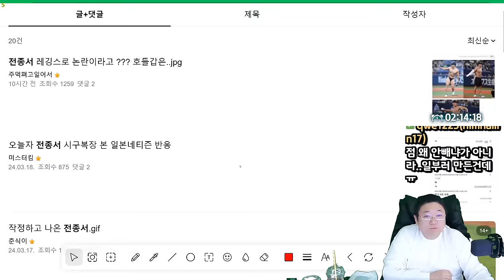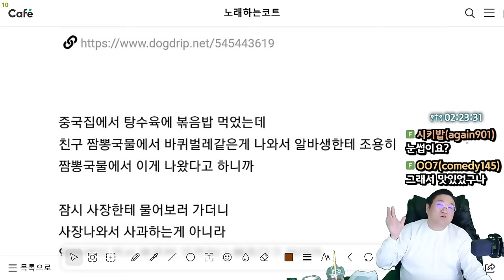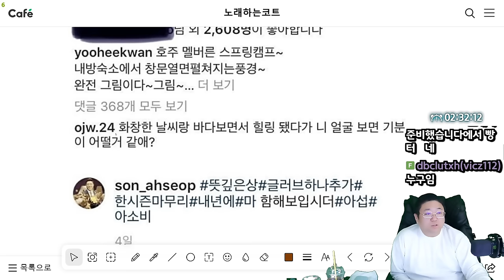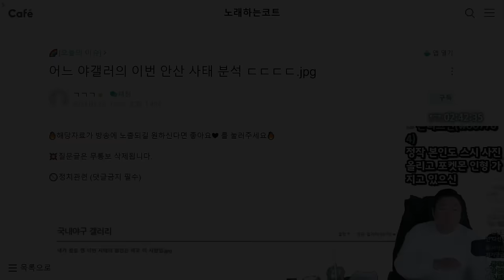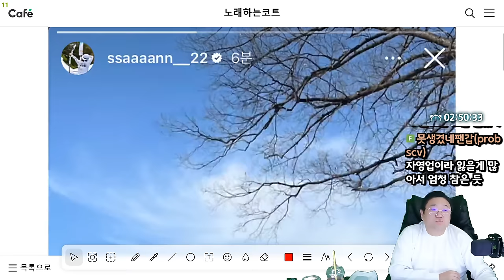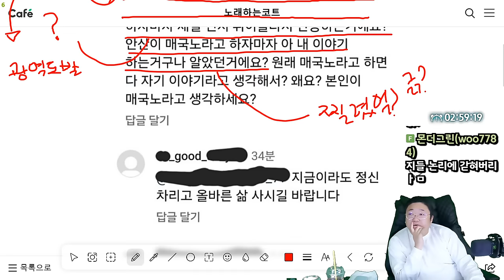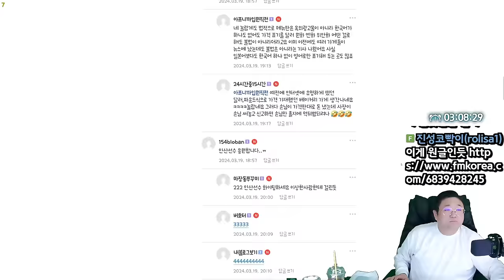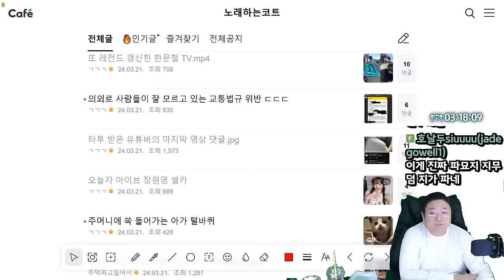양궁협회 1400건 민원폭주 불매운동조짐.. (24.03.21-3)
0:00 전종서 레깅스 논란
6:17 바퀴벌레나온 짬뽕집 후기
15:44 은근 많은 남자들이 갖고있는 로망
18:36 주차된 BMW를 마구 발로 까버린 여중생
19:53 [썸네일] 안산 자영업자 매국노 발언 이슈

[음원출처]